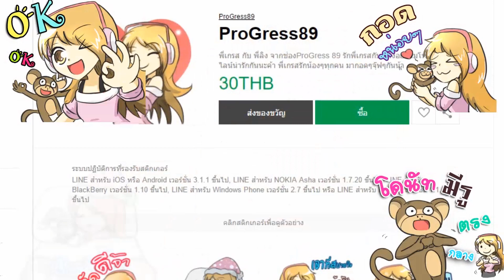【จะเกิดอะไรขึ้นถ้า!!!】 กลายเป็น ซอมบี้ 1 วัน ll ในมายคราฟ